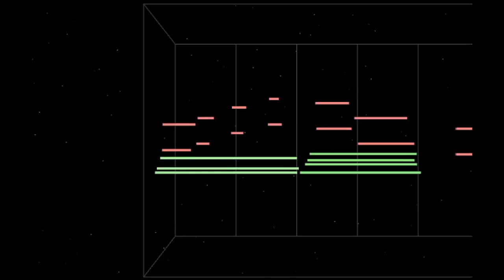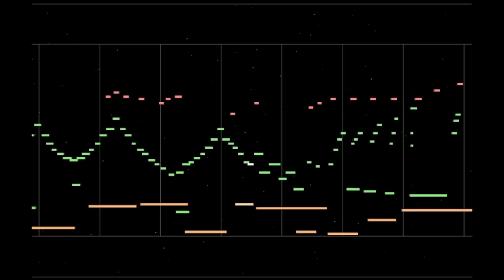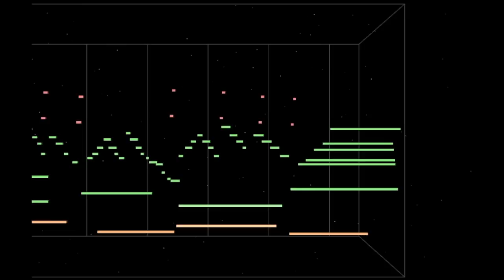nelward - a moment in stasis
art by noxlof

a lot of us are shaken up right now. lets stick together.